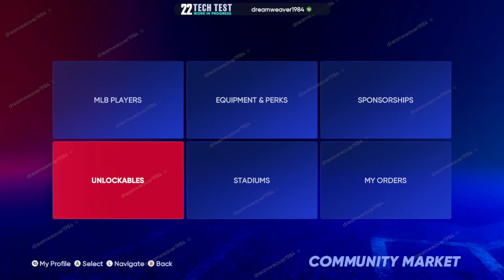MLB The Show 22 TECH TEST Opening Packs and Gameplay